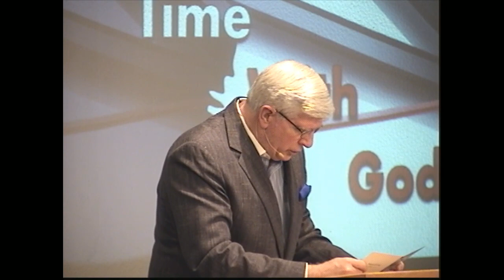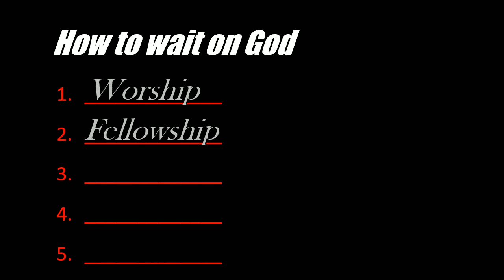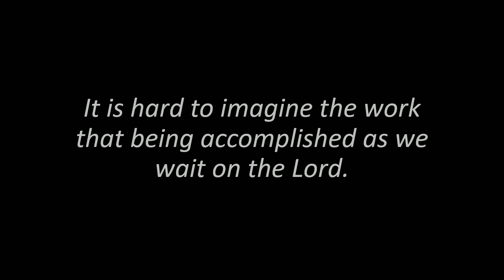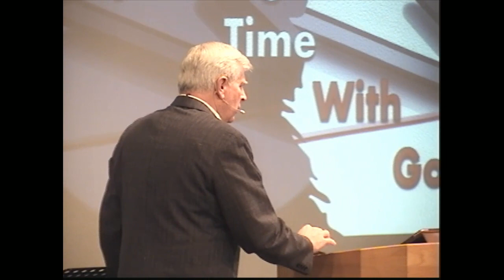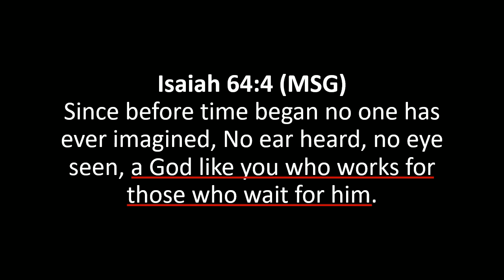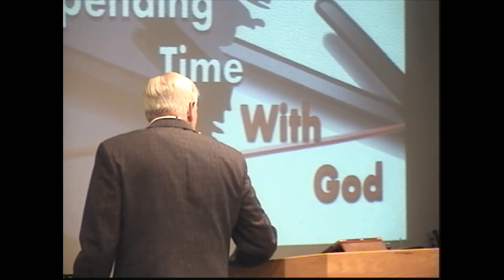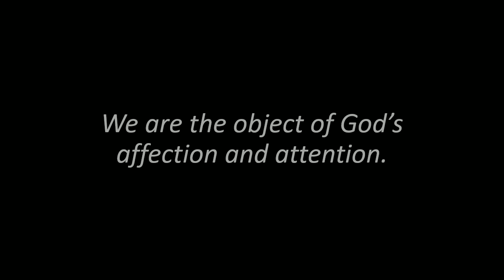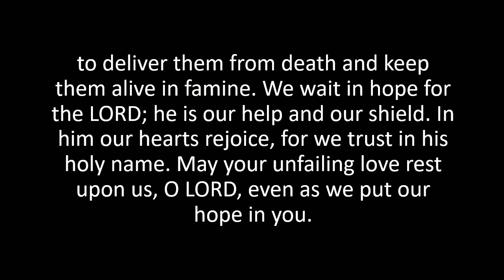Time With God Part 3 (Pastor Bill Villapiano)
Recorded Live Sunday, January, 17th, 2021, at Faith Fellowship Church, Houston, MO